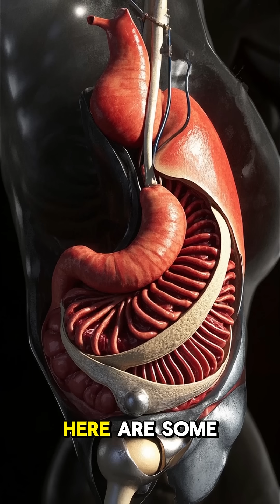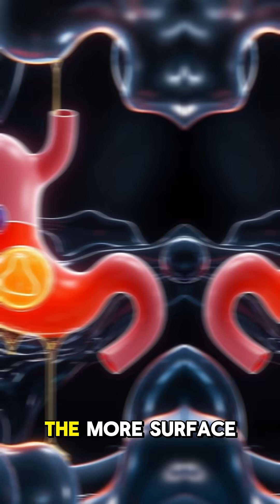What's REALLY Happening to Your Stomach Lining Every Few Days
Discover what's really happening to your stomach lining every few days in this insightful video about gut health and probiotics benefits.

Learn about the digestive system, how to maintain gut health, and the benefits of probiotics. Did you know your stomach lining regenerates every few days? Find out more in this video!